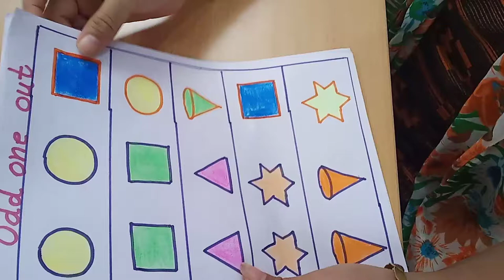Odd one out worksheet